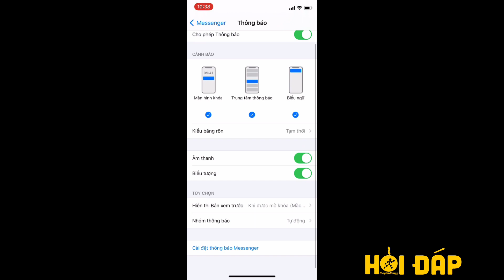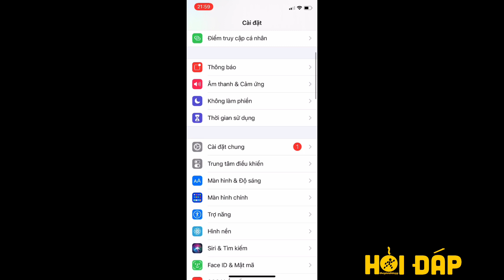Cách khắc phục lỗi Messenger không hiện thông báo trên iPhone - Thegioididong.com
Thông báo trên Messenger là một tính năng cực kỳ hữu ích giúp chúng ta không bỏ lỡ tin nhắn và nhanh chóng phải hồi lại cho người gửi. Nhưng đôi khi, thông báo tin nhắn không hiển thị trên điện thoại.

Lỗi Messenger không thông báo khi có tin nhắn đến có thể là do:
- Mục thông báo trên iPhone đã bị tắt.
- Người gửi tin đã nằm trong danh sách chặn của bạn.
- Có thể lỗi là do xung đột phần mềm.
- Do bạn vô tình bật chế độ không làm phiền trên Messenger.
- Ứng dụng chưa được cập nhật phiên bản mới nhất.

Video hôm nay sẽ hướng dẫn bạn 4 cách khắc phục lỗi Messenger không hiện thông báo trên iPhone, bao gồm:
​1. Bật thông báo Messenger trong cài đặt iPhone
2. Tắt chế độ không làm phiền trên Messenger
3. Cập nhật ứng dụng Messenger
4. Đặt lại tất cả cài đặt trên iPhone

Các bài viết liên quan bạn có thể quan tâm:
1. Cách bật, tắt chế độ bong bóng chat trên Messenger cực dễ dàng
2. Cách bảo mật 2 lớp Gmail bằng tính năng xác minh 2 bước cực dễ
3. Cách thay đổi âm thanh thông báo trên Facebook và Messenger